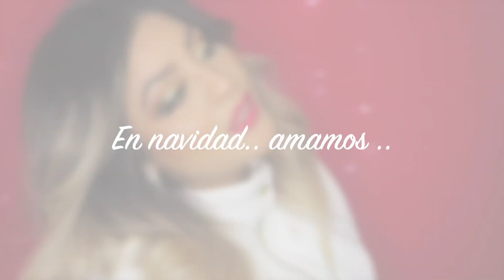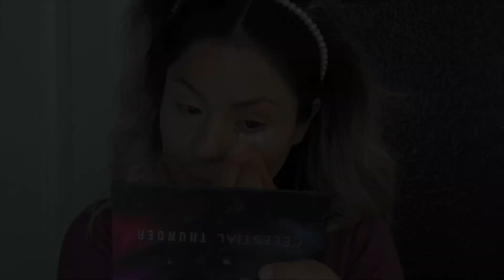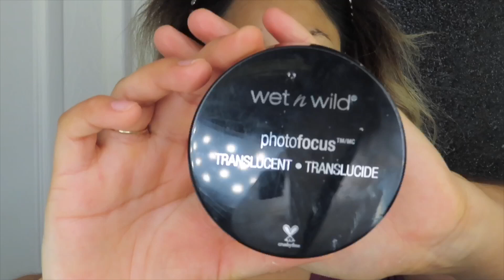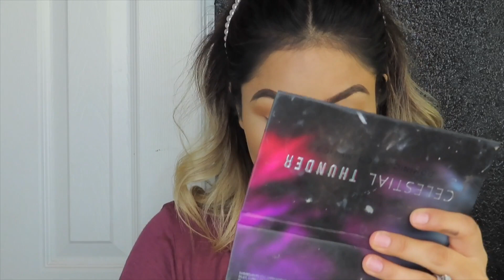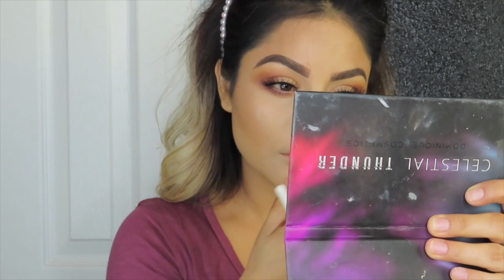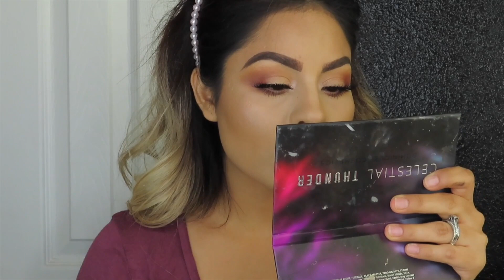Maquillaje fácil y rapido con productos económicos|Maquillaje Natural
Hola gente hermosa! Espero que les guste este video . No se olviden de ayudarme como?

❤️ P E L U C A S  &  E X T E N C I O N E S

❤️L E N T E S  D E  C O N T A C T O

❤️ P R O D U C T O S   D E  M A Q U I L L A J E

❤️ C A J A S  D E   S U S C R I P C I O N E S